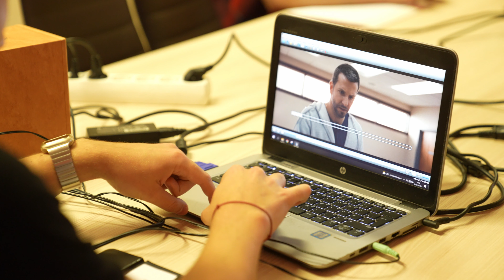Pszichológiai filmklub indult az egyetemen